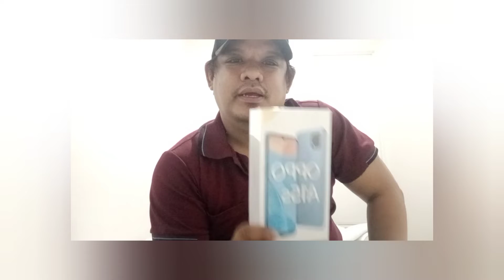BLESSINGS SA 2021